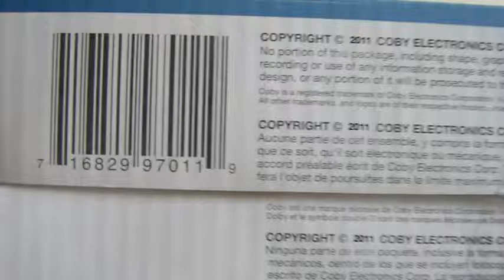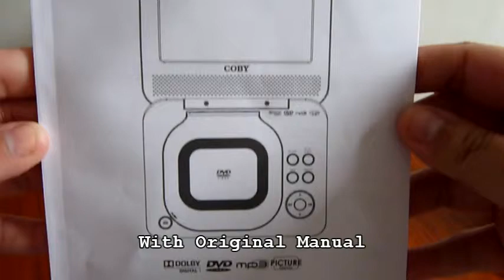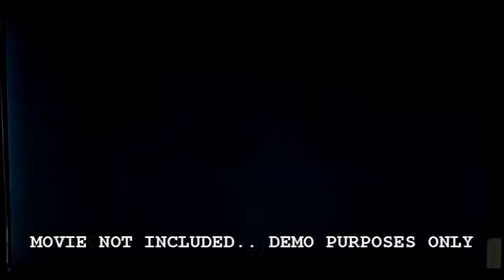Coby TFDVD7011 7" Widescreen Portable DVD/CD/MP3 Player FREE SHIPPING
Direct Link to buy DVD Player from:

Hello and Welcome to Cherubim Guardian Angels

Sorry No APO/FPO/DPO destinations...

I Only Ship to the USA Lower 48 States

Please take Note: I Only Ship on TUESDAYS & FRIDAYS... If you Buy on TUESDAY late afternoon your item will be Shipped on FRIDAY... if you Buy on FRIDAY late afternoon your item will be Shipped on TUESDAY... anything in between TUESDAY and FRIDAY will be Shipped on the nearest TUESDAY or FRIDAY

Please refer to this You Tube Video Below to see what you are going to get...
The DVD Player in the Video is MY OWN it is not the one you are going to get... The one you are going to get is the same exact one but NEW, NEVER BEEN USED

The TFDVD7011 7" Portable DVD / CD / MP3 Player is a perfectly affordable player you can use around the house or on the road.

Features:
* 7" widescreen TFT LCD
* DVD, DVD±R/RW, CD, CD-R/RW, JPEG, and MP3 compatible
* Compact portable design with anti-skip circuitry
* Dolby Digital decoding
* AV outputs for use with home theater systems
* Integrated stereo speakers
* Headphone jack for private listening
* Multiple language, subtitle, and camera angle support
* Parental lock controls